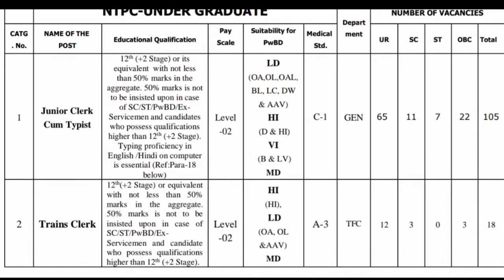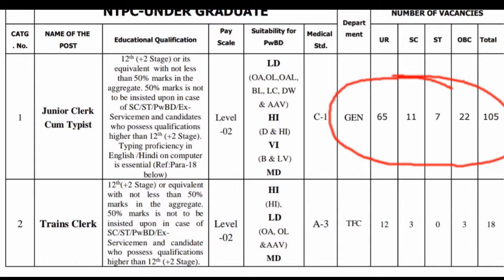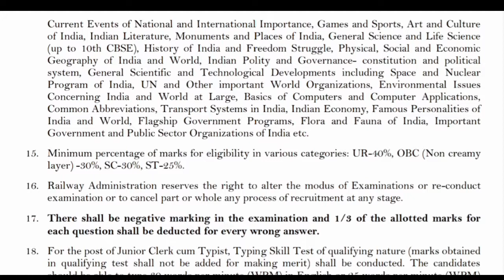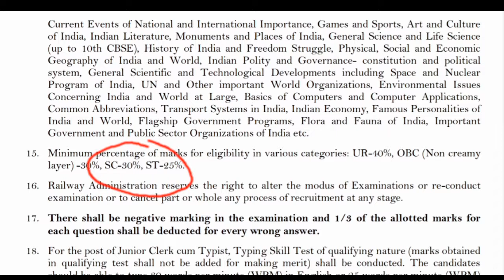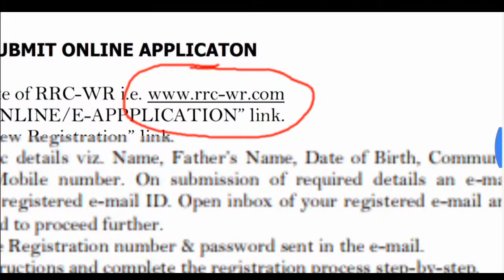Govt Railway Requirement 10+12 || Direct Bharti July 2019 || Indian Railway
Namastey🙏Mere Bhaiyo Aaj ki Video main maine aapko Indian Railway ki Vacancy k bare m bataya agr is topic p aapka koi question ya dout h toh aap comment p mujhse puch sakhte hai

Dont Forget:Like/Share/Comment